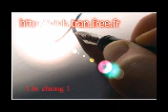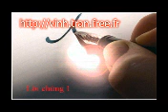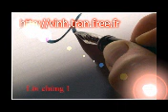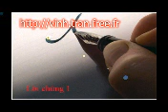Lời chứng 1